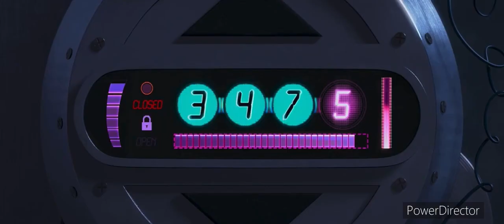Despicable me 2 gru and Lucy break into Eduardo restaurant crossover (remake)